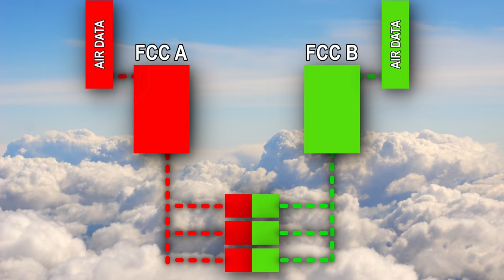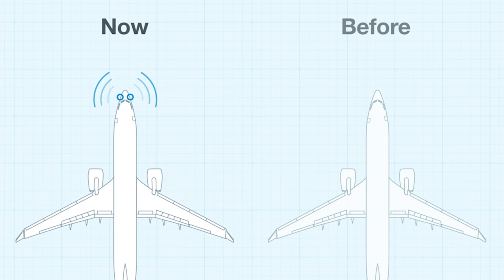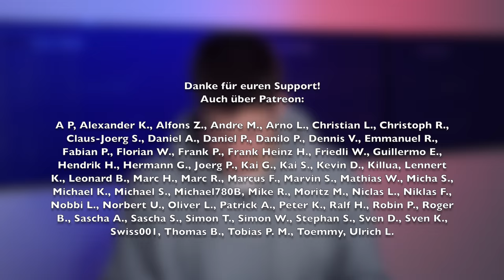Das größte Problem der MAX & die Lösung! AeroNews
Inhalt:
0:00 Intro
0:21 MAX darf wieder fliegen
1:23 Airworthiness Directive
3:01 Flight Control Computer
3:50 Vergleich zum A320
5:46 Das große Problem
7:16 Drei wichtige Funktionen
8:51 Die Schwachstelle im System
10:07 Die Lösung
11:56 Danke fürs Zuschauen!